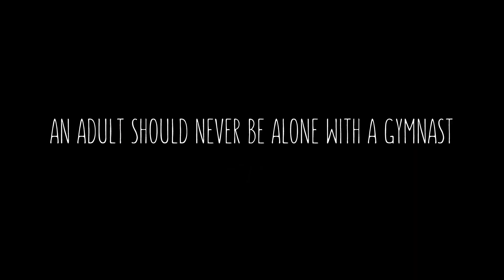Inappropriate Touch - Keeping Gymnasts Safe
CHILD APPROPRIATE VIDEO

This video is for parents, gymnasts and coaches on how to keep gymnasts safe. It is the adults' job to keep kids safe, but the gymnasts should also be aware of red flag behaviors if they ever occur, and know how to get help.

Buttercup encourages gymnasts to stand up for themselves if coaches act inappropriately, and to SPEAK UP. SPEAK LOUD. AND DON'T STOP UNTIL YOU'RE HEARD!